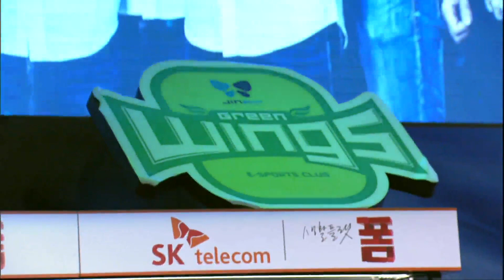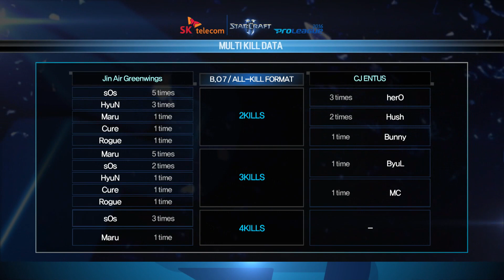[SPL2016] sOs(Jin Air) vs herO(CJ) Set1 -EsportsTV, Starcraft 2